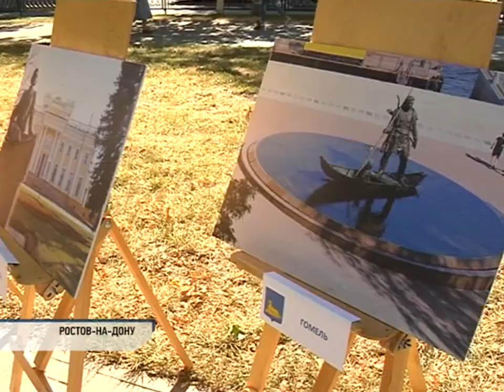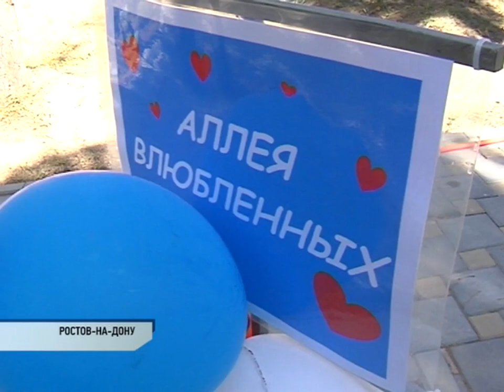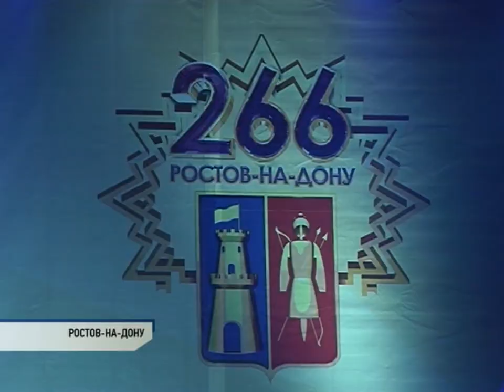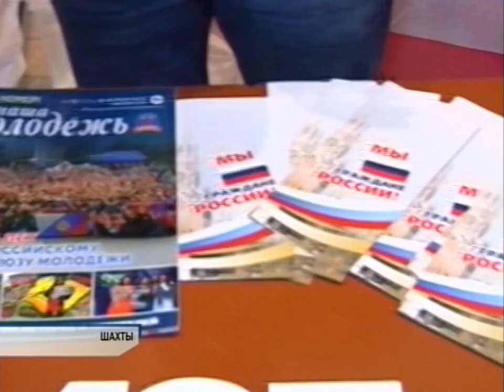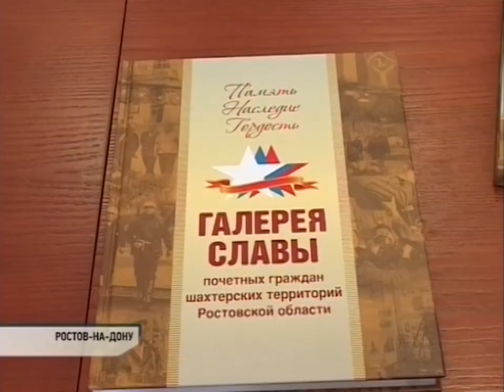Новости-на-Дону, 21 сентября 2015 г.